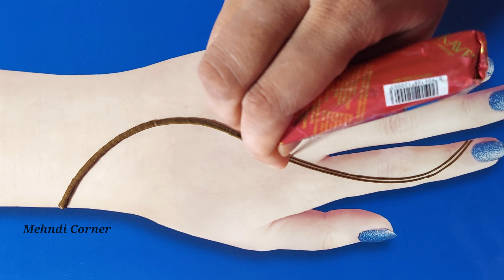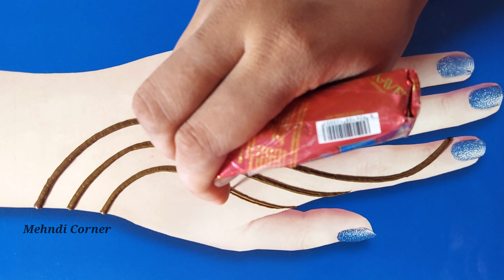Latest Back Hand Mehndi design trick | Stylish Mehndi Design | Easy mehndi design | Henna designs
Hi friends,
Welcome to Mehndi Corner YouTube channel. Everything is going well for all of you, and I also hope that you are enjoying my daily updates of Mehndi design videos.

In this video, we learn :
Simple easy mehndi designs
mehandi designs bridal
full hand mehndi
front side mehndi
front hand mehndi
bridal mehndi
mehndi design
mehndi corner
mehndi corner design
mehndi
mehandi
henna designs
mehndi designs
easy mehndi
easy arabic mehndi
arabic simple mehndi
simple arabic mehndi
easy simple mehndi design
front hand mehndi
mehndi design front side
simple design
henna
henna design
design mehndi
arabic
latest arabic mehndi
new mehndi & more...

00:14 Introduction
00:15 Mehndi designs
06:01 Final Design